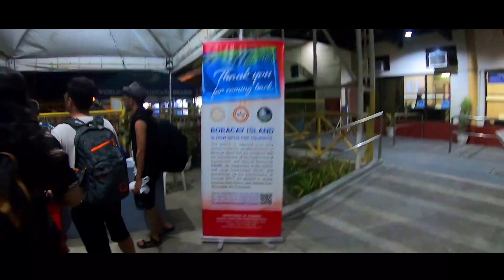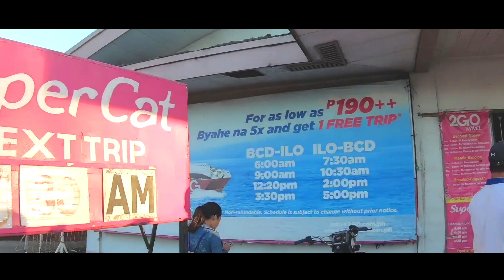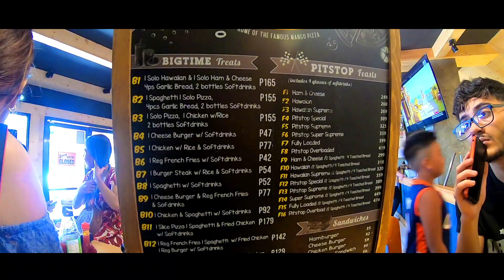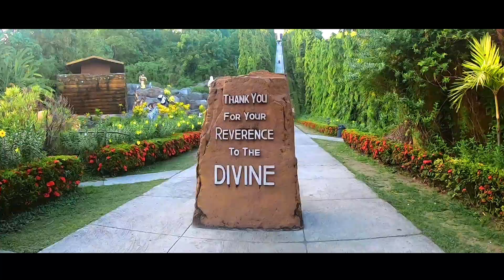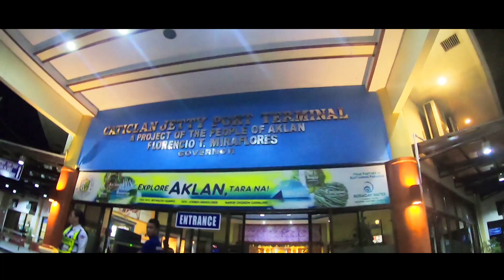Bacolod X Iloilo X Guimaras X Aklan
Practice vlogging :D , Recent trip this November 2018, Sorry for bad audio quality and some grainy footages. Had fun visiting again some provinces in Visayas area.